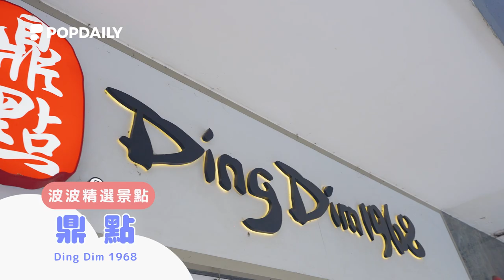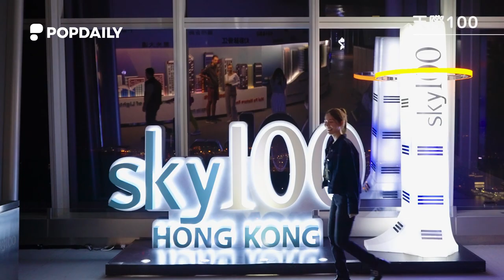跟著波波遊香港✈️一起去踩點吧！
⦿每個少女的夢💗⇢香港迪士尼樂園
⦿必拍打卡點🌈⇢海洋公園水上樂園🏰
⦿充滿港風街道🚗⇢中環
⦿最美求婚景點🌃⇢天際100
⦿沈浸式數位藝術展🌊 ⇢ARTE M
⦿文藝氣息美照📷⇢M+
⦿必吃港式飲茶🥟⇢鼎點
⦿陳奕迅都愛的名店⭐️⇢華星冰室
｜PopDaily 波波黛莉
波波街地趣｜波波匿名聊｜
PopDaily 波波黛莉的異想世界